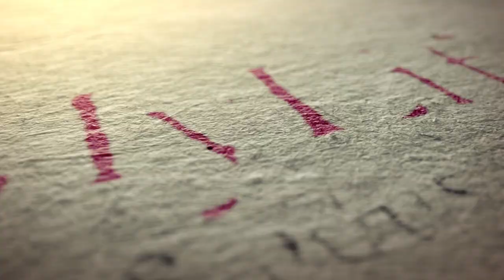Ep. 389: Is It Appropriate to Display the Rebbetzin’s Photo?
Addressing the Personal and Emotional Needs of Our Community and Answering the Most Pressing Questions of Our Lives -- from the Perspective of Chassidic Thought.

SPONSOR A MYLIFE: CHASSIDUS APPLIED EPISODE, OR EXPLORE OTHER GIVING OPPORTUNITIES

THIS WEEK'S TOPICS:
• Chassidus Applied to 22 Shevat
       o What do we learn from this day? 02:30
       o What is the deeper meaning and significance of the name “Chaya Mushka”? 02:30
       o What changes and new things did the Rebbe institute after 22 Shevat? 09:12
       o Is it significant that the Rebbe and Rebbetzin had the same first names as the Tzemach Tzedek and his Rebbetzin? 15:04
       o What is the Rebbetzin most famous for, besides being the Rebbe’s wife? 17:48
       o Years ago the Rebbe told someone that he would be forever grateful for a favor they did for the Rebbetzin. Is it disrespectful to ask the Rebbe to repay this favor now? 21:02
       o Is it appropriate to display the Rebbetzin’s photo? 25:49
       o What are some practical things we can do to honor the Rebbetzin on her yahrzeit? 28:41
• Lessons from Mishpatim
       o Is logic logical?
       o What can we learn from the connection of the rational laws to Sinai?
       o Why did it take 40 days and 40 nights to receive the torah? 35:30
       o What is the significance of us saying naaseh v’nishmah? 40:22
       o Why are the negative mitzvos written as “do not’s”; wouldn’t it be more motivating to say it in the positive – “cherish life” instead of “do not murder”? 45:57
       o Why don’t we mix milk and meat? If it’s due to not mixing chesed and gevurah, why do we find that in other areas that mix is considered sacred? 49:46
       o Can we benefit from the mix, by throwing them in the same garbage bin for example? 52:00
• How do we explain to children that males are not supposed to listen to women singing? 54:00
• How should we address the recent abuse scandal? – Follow-up 58:15
• Chassidus question: Can we reach Atzmus? 01:07:04

MyLife: Chassidus Applied is a weekly video webcast candidly answering questions from the public about all life matters and challenges, covering the entire spectrum of the human experience. The objective of the program is to provide people with inspired guidance and direction, empowering them to deal with any issue they may face. MyLife demonstrates how Chassidus provides us with a comprehensive blueprint of the human psyche as a microcosm of the cosmos, and offers us all the guidance we need to live the healthiest possible life and build nurturing homes and families, bringing up the healthiest possible children, emotionally, psychologically and spiritually.